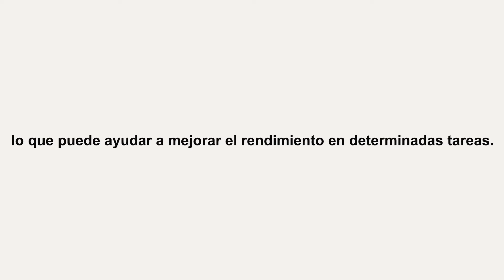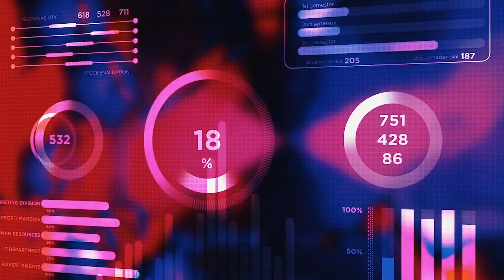AMD Ryzen 7 5700x ¿Qué tan bueno es en 2025?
👉🚨AMD Ryzen 7 5700x ¿Qué tan bueno es para el 2025? Streaming, Creación de contenido Youtube - Twitch

Entonces, estas pensando en armar una nueva PC y estas considerando el AMD Ryzen 7 5700x como tu procesador favorito. Esta es definitivamente una excelente opción, si buscas un procesador que pueda manejar el gaming, streaming y creación de contenido, todo al mismo tiempo.

En primer Lugar, hablemos de las especificaciones, el Ryzen 7 5700x es un procesador de 8 Núcleos y 16 Hilos, una velocidad base de 3,4 GHz y una velocidad turbo de 4,6 GHz, también viene con 32 MB de cache L3, lo que puede ayudar a mejorar el rendimiento en determinadas tareas.

👉Índice:
00:00 Ryzen 7 5700x.
00:22 Especificaciones Técnicas Ryzen 7 5700x.
00:46 Passmark Ryzen 7 5700x.
00:56 Gaming Ryzen 7 5700x.
01:31 Creación de contenido Ryzen 7 5700x.
01:54 Eficiencia Ryzen 7 5700x.
02:15 Longevidad Zen3.
02:27 Compatibilidad Ryzen 7 5700x.
03:08 Uso de Grafica dedicada para Ryzen 7 5700x.